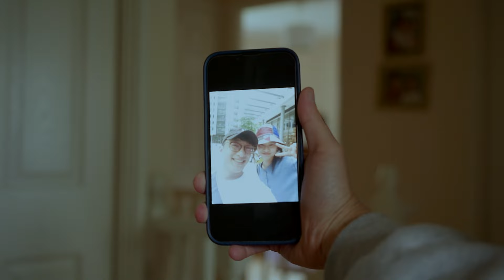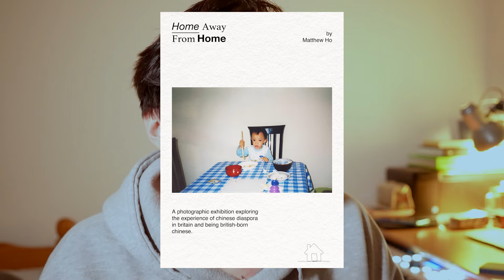I Met PLAYER 67 From Squid Game.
🤔 what was it like to meet a supermodel and global celebrity? this crazy thing happened last summer.

GEAR USED:

📹 Sony A7C

     24-70mm Zeiss

     Rode MicGo

matthew 😊